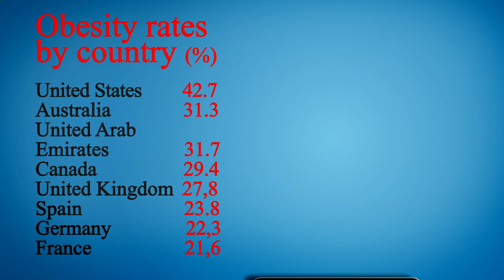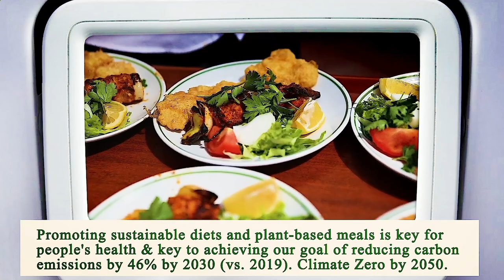Area Restaurant Near Me - Restaurant Area Near Me - Los Angeles 90020, Los Angeles County, CA, US